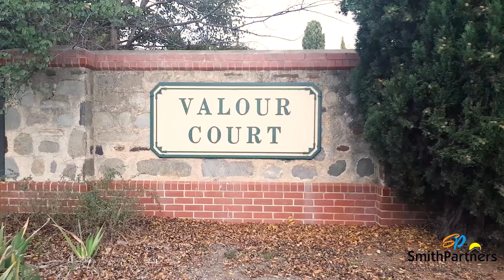Smith Partners Real Estate - 1 Valour Court GOLDEN GROVE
STUNNING FAMILY ENTERTAINER!

Beautifully located on a generous corner allotment of approx. 1160sqm, this well cared for home is sure to take your breath away with its flexible floor plan and gorgeous outdoor entertaining. With two separate pergolas and in-ground, solar heated pool plus large lawn space, you will have the perfect space to entertain your guests.

Comprising of four great sized bedrooms plus study, grand master with walk-in robe, built in robe and ensuite while all other bedrooms are complete with built-in robes. Three living areas are on offer with formal lounge and dining to the front of the home, open plan family/meals adjacent the kitchen as well as separate living/rumpus; providing plenty of space for the whole family.

Other features of the home include ducted evaporative air conditioning, ducted gas heating and double garage with drive through access. This stunner won’t last long so get in quick!

Ryan Smith
Director & Principal - Smith Partners Real Estate